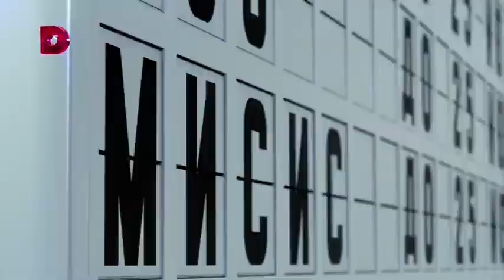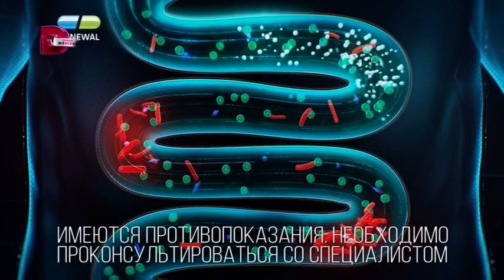Рекламный блок (Домашний, 19.07.2023)